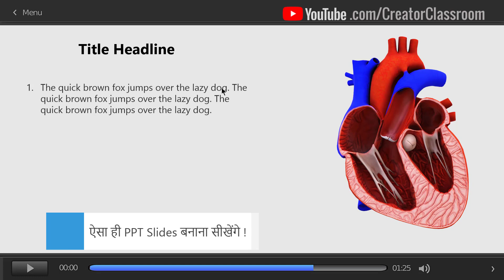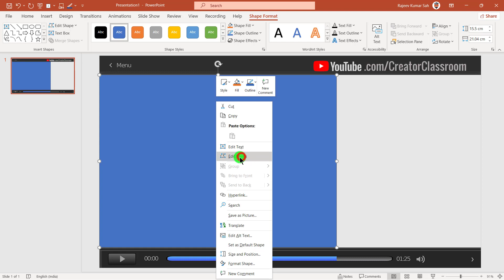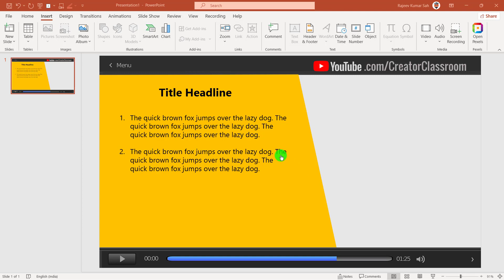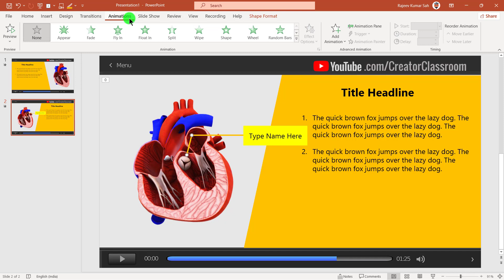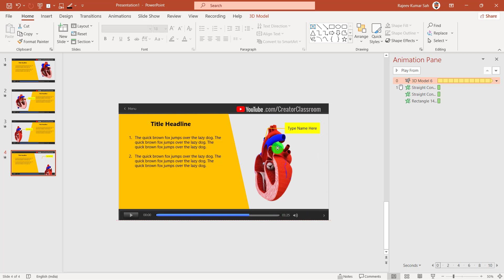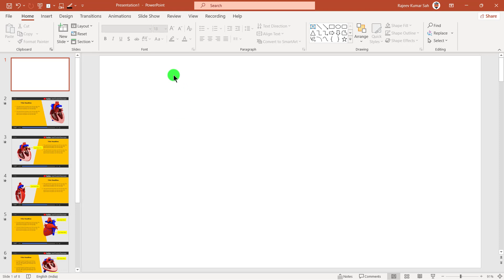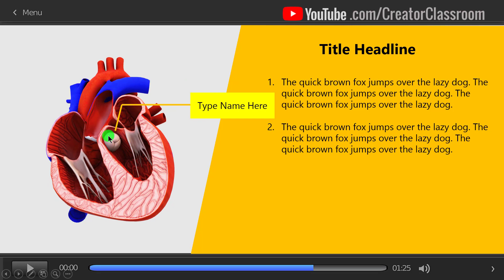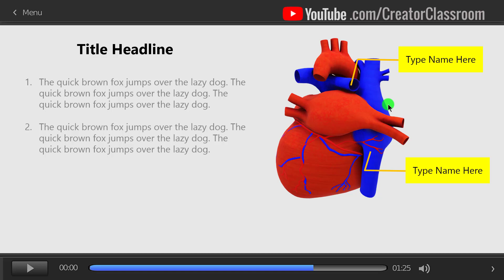PowerPoint 3d Animation tutorial | Biology PowerPoint Presentation | 3d animation video kaise banaye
PowerPoint 3d animation tutorial | Biology PowerPoint presentation | 3d animation video kaise banaye | medical PowerPoint presentation animation
Introducing the Ultimate PowerPoint Template for Engaging Videos! 🎥💥
Dear Friend.
Our specially designed template will revolutionize the way you create animated quizzes, MCQs, and One Liner GK videos effortlessly! 🚀✨

With our template, you can say goodbye to hours of tedious work. It's incredibly easy to use, saving you valuable time while providing professional design PPT themes. 🌟

Here's how it works:
Step 1: Simply type your text content in the designated text box.
Step 2: Click on the Reset button for a clean slate.
Step 3: Select the appropriate layout based on the correct answer: A, B, C, or D.

That's it! Our template streamlines the process, making it a breeze to create stunning videos that captivate your audience. 👌

Experience the ease and awesomeness of our template today! 🎉 Don't miss out on this game-changing opportunity. Grab your copy now and unleash your creativity like never before! 💡💪

1st: Go to View Tab.
2nd: Click on Slide Master.
3rd: Edit Now and Then Click on Close Slidemaster View.
4th: Go to File Tab and Save the file Now.

Step 1st.